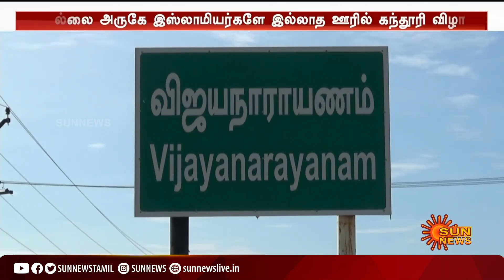இந்துக்கள், கிறிஸ்தவர்கள் மட்டுமே உள்ள ஊரில் இஸ்லாமியர்களை வரவேற்று நடந்த நிகழ்வு! | Sun News